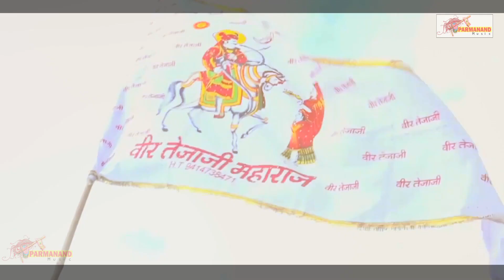छमक छलो पागल दिवानी - देशी ठुमका देख गांव के लोग हुए दिवाने । Rajasthani New Song । Rajasthani Video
छमक छलो जाटनी लटका झटका इंग्लिश ठुमका देख गांव के लोग हुए पागल । Rajasthani New Song । Marwadi Video